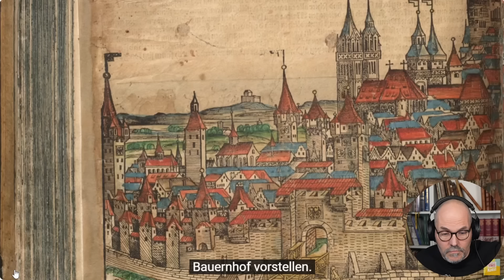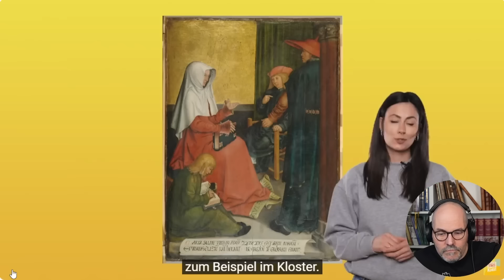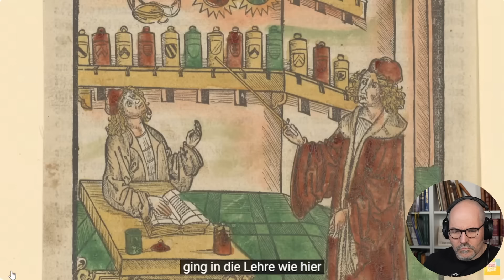Museumsfilme für Kinder - Sehr schlechtes, aber auch richtig gutes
Das germanische Nationalmuseum in Nürnberg betreibt einen eigenen Youtubekanal für Kinder.

Außerdem läuft noch der Malwettbewerb.